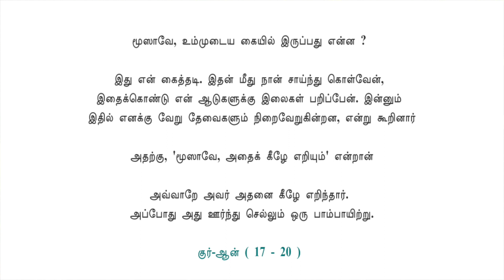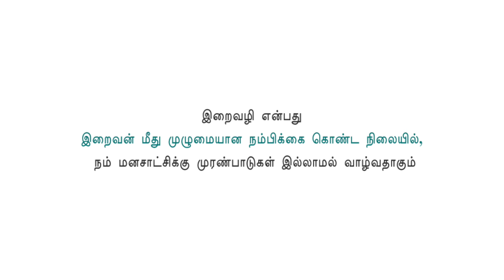Path for success | இறைவழியில் வாழுங்கள். வாழ்க்கை சுகமாகும்